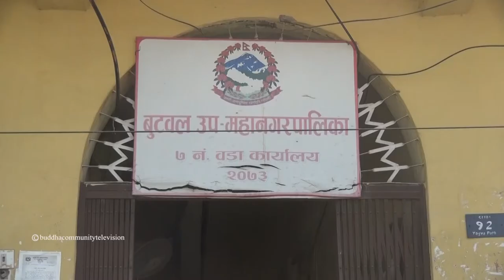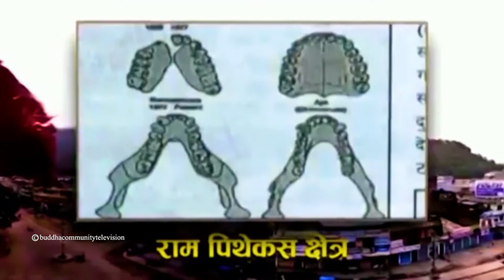पर्यटन क्षेत्रमा पनि छलाङ मार्दै बुटवल हाम्रो बुटवल हाम्रो गाैरव 2077.9.12